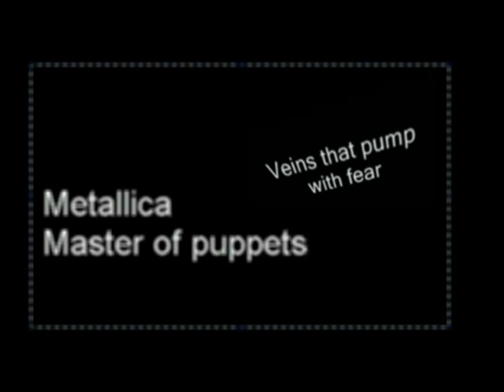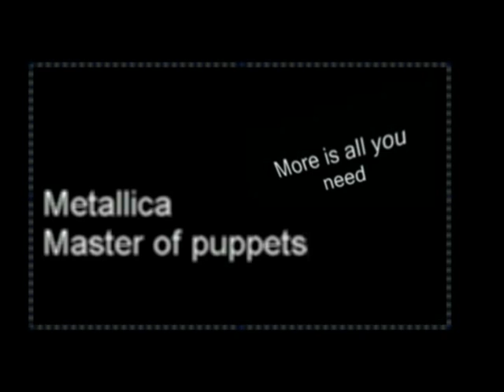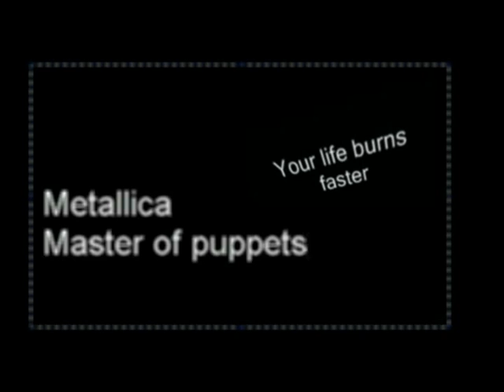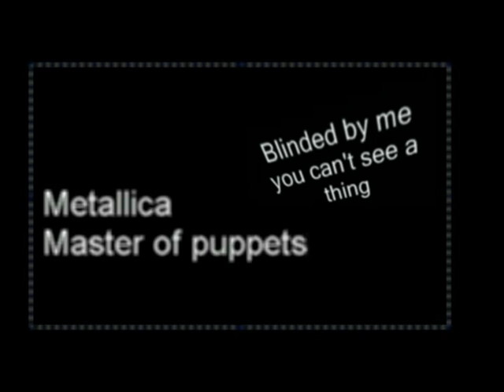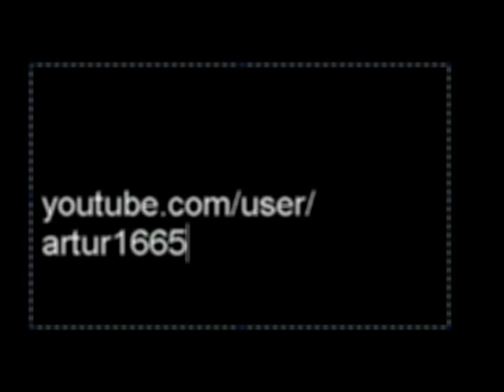Metallica - Master of Puppets (Lyrics)